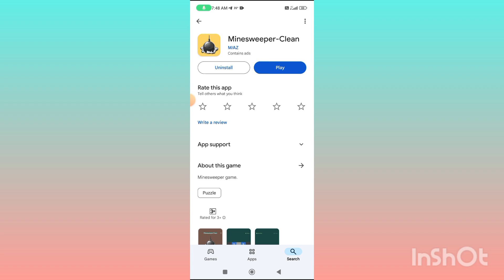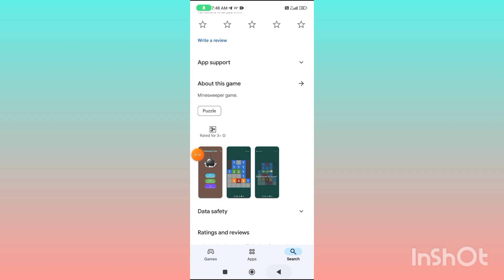Minesweeper Clean App Real or Fake | Minesweeper Clean App payment Proof